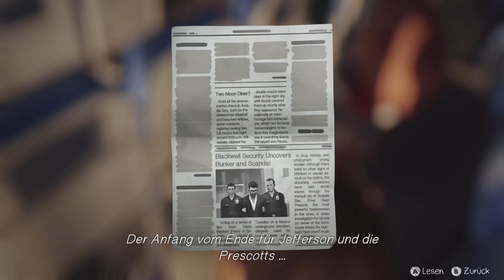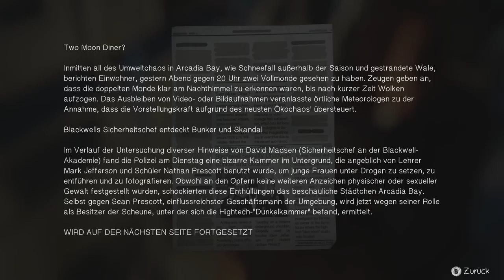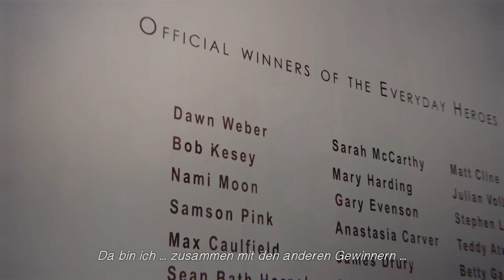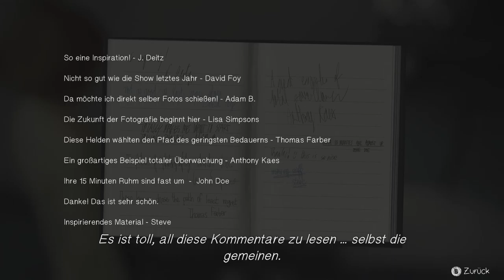Let's Play Life is Strange E5 #40 Ich hab es Geschaft